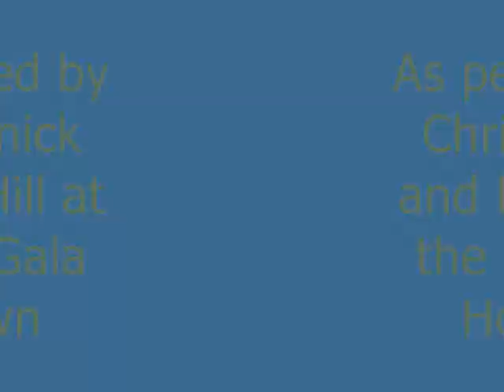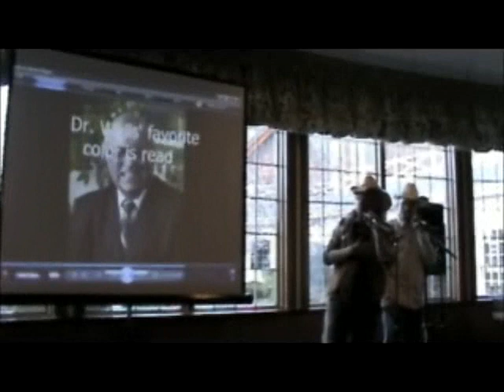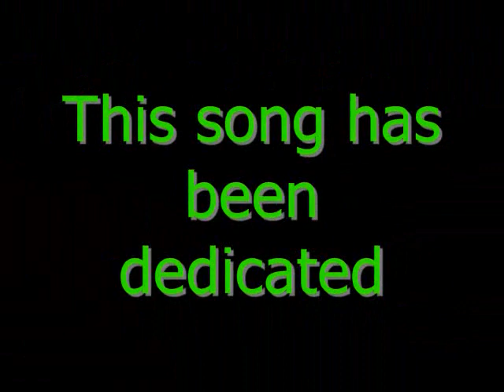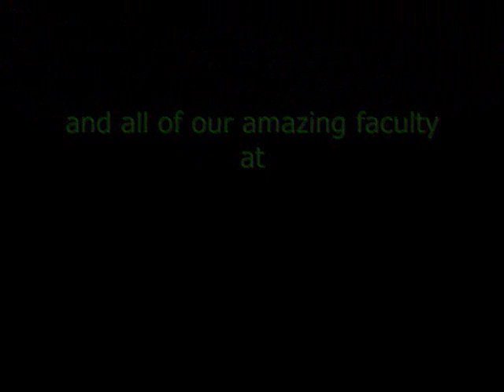Tribute to faculty at Denver Seminary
A Tribute to faculty at Denver Seminary 2010 as performed live at the Selah Gala Hoe Down by Chris Shinnick and Drew Hill